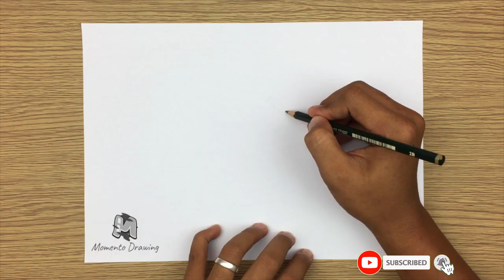How to Draw Binoculars Easy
➜ Learn How to Draw Binoculars EASY Step by Step Way while having fun and building skills and confidence.